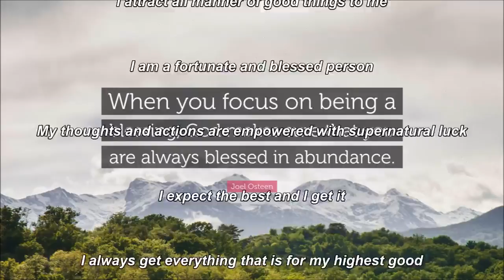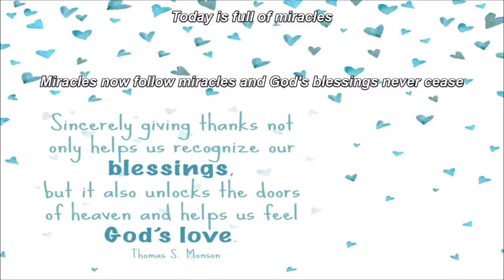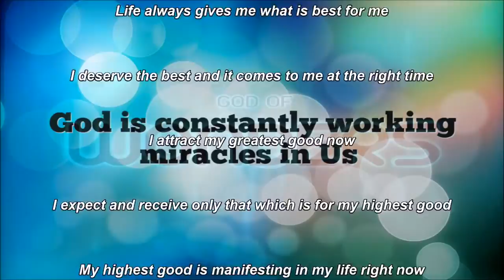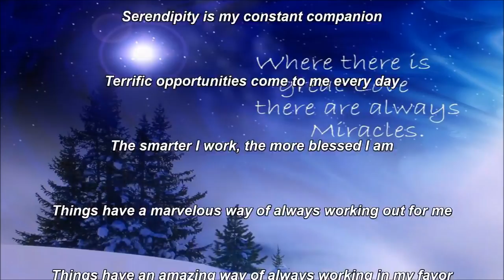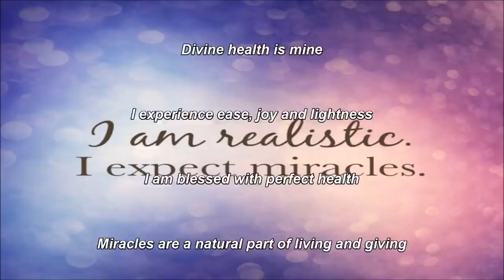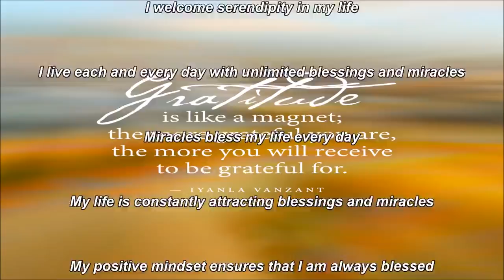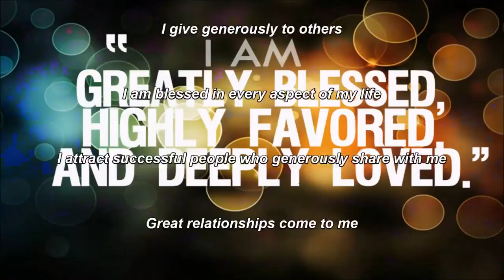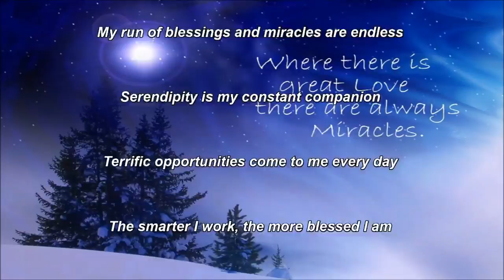🎧Blessings & Miracles Subliminal ( Visual+ Audio).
This video is audio and visual video that will reprogram your mind in a positive way. Listen and watch the video screen for at least 30 days and your subconscious mind will pick the flashing affirmations. And help your self consciouly by doing something to help you in your religious journey, like reading the bible, doing good deeds etc

Watch in HD. Headphones/Earphones are optional. Use this subliminal video often to experience more miracles and blessings. Watch and listen for best results. You can still get results from just watching or just listening if that's more convenient for you. This subliminal video has both audio and visual affirmations. Set to a comfortable volume. Use at least once a day until no longer needed. There are no binaural beats or frequencies in this video

Miracles & Blessings Subliminal.

Text & Audio Affirmations:
Miracles bless my life every day.
Miracles manifest every day in wondrous ways.
I affirm abundant blessings and miracles throughout my day.
My life is constantly attracting blessings and miracles.
My positive mindset ensures that I am always blessed.
My run of blessings and miracles is endless.
Endless opportunities appear in my life.
Every day brings me endless joy.
Every day I am surrounded by an abundance of opportunities.
Everything I do brings me great success.
Fantastic new opportunities come into my life every day.
Fantastic opportunities greet me at every turn.
Good news visits me regularly.
Good things keep on happening to me.
Great things keep blessing my life.
Things have a marvelous way of always working out for me.
Things have an amazing way of always working in my favor.
All my prospects bring me abundant good fortune.
Amazing coincidences come into my life on a regular basis.
At every turn, opportunity appears before me.
I am a vacuum for beneficial circumstances.
I expect great things to happen every day of my life.
I expect the best and I always get it.
I experience great blessings and miracles every day.
I see endless opportunities before me.
I welcome serendipity in my life.
I am constantly offered great business opportunities.
I live each and every day with unlimited blessings and miracles.
 Serendipity is my constant companion.
Terrific opportunities come to me every day.
The smarter I work, the more blessed I am.
Today I bless my being with limitless good fortune.
Today I welcome abundant good luck into my life.
With every breath I take, I am bringing more blessings into my life.
Positive things always happen to me.
I always think positively.
My sincere gratitude attracts more things to be thankful for.
New and exciting opportunities are always coming my way.
My thoughts are powerful and constructive.
I attract good fortune, wealth and prosperity.
I attract great and helpful friends.
I make friends with successful people.
I cultivate a network of successful friends.
I give generously to others.
I am blessed in every aspect of my life.
I attract successful people who generously share with me.
I am constantly offered great jobs.
I attract all manner of good things to me.
I am a fortunate and blessed person.
I expect the best and I get it.
Whatever is good for me is coming to me easily and effortlessly.
I always get everything that is for my highest good.
Life always gives me what is best for me.
I deserve the best and it comes to me at the right time.
I attract my greatest good now.
My highest good is manifesting in my life right now.
I attract wonderful experiences.
I feel great joy and happiness.
I am so happy and grateful that I am a magnet for miracles.
My life is propelled by a vision to make the world a better place.
I am extremely lucky in every area of my life.
I choose to behold a world of abundance, joy, and endless giving.
I deserve miracles.
I experience ease, joy, and lightness.
I celebrate the miracle of life every day.
I am blessed with perfect health.
Miracles are a natural part of living and giving.
My awareness of my wholeness attracts abundance into my life.
Everything miraculous is restored to me now.
My loving thoughts give me all that i want.
The brilliant light within me dispels all lack in my life.
I am experiencing wonderful miracles of love and friendship.
Today is full of miracles.
Great relationships come to me.
Divine health is mine.
I am divinely guided in all that I do.
My thoughts and actions are empowered with supernatural luck.
Miracles now follow miracles and God's blessings never cease.